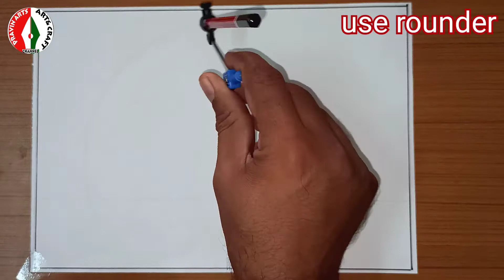How to draw a Peacock ! Beautiful Peacock drawing with Nature ! Drawing a dancing peacock in pencil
💎DEAR STUDENTS 💎
🏆TODAY'S DRAWING SUBJECT :- PEACOCK 🦚 DRAWING.
🔘USE MATERIAL🔘
📚DRAWING PAPER
⚙️GEOMETRICAL BOX
🖍️CRAYON COLOUR
🖋️BLACK SKETCH PEN
📏BIG SCALE
easy_birds _drawing,
step_by_step _birds_drawing,
💥THIS CHANNEL IS ONLY ART AND CRAFT CHANNEL💥
🎥So let's learn to make too🎥
📜use material 📜
👉drawing paper
👉 geometry box
👉 crayon colours
👉black sketch pen
👉 colouring sketch pen
👉ruler

📢this channel purpose only art and craft